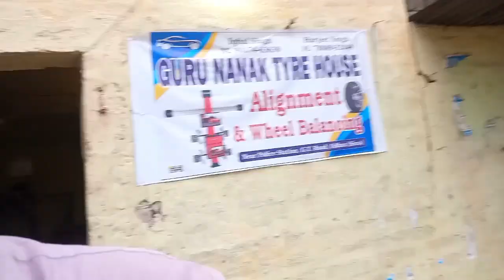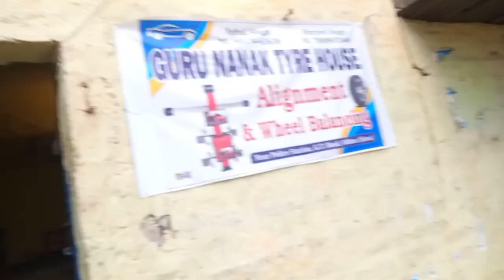ਅੱਜ ਜਦੋਂ ਮੋਟਰ ਪਾਉਣ ਗਏ/ਮੋਟਰ ਦੇ ਸਟਾਰਟਰ ਵਿਚ ਬੈਠੇ ਸਨ ਦੋ ਸੱਪ @kalamahalvlogsHardeep pendu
ਅੱਜ ਜਦੋਂ ਮੋਟਰ ਪਾਉਣ ਗਏ/ਮੋਟਰ ਦੇ ਸਟਾਰਟਰ ਵਿਚ ਬੈਠੇ ਸਨ ਦੋ ਸੱਪ ‎@kalamahalvlogs
ਖਿੱਚ ਧੁ ਕੇ ਕਈ ਦਿਨਾਂ ਬਾਦ ਬਣਾਇਆ ਬਲੌਗ
ਪਲੀਜ਼ ਸ਼ੇਅਰ ਜਰੂਰ ਕਰਦੋ
ਆਪਣੇ ਚੈਨਲ ਨੂੰ ਸਬਕ੍ਰਾਈਬ ਬੀ ਜਰੂਰ ਕਰਦੋ